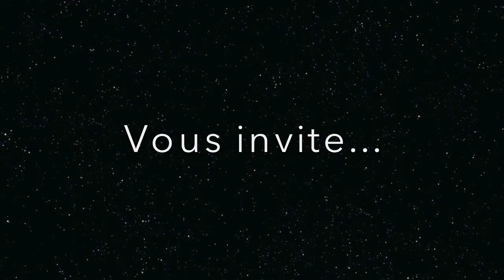Bande Annonce Tribune Emmanuel Maurel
Bande Annonce de la prochaine conférence de la Tribune IÉSEG ! Nous reçevrons Mercredi 4 Décembre à 19h en B050 à l'IÉSEG Lille, Emmanuel Maurel, Vice-Président de la région Ile de France et chef de la motion "Maintenant la Gauche" au Parti Socialiste.